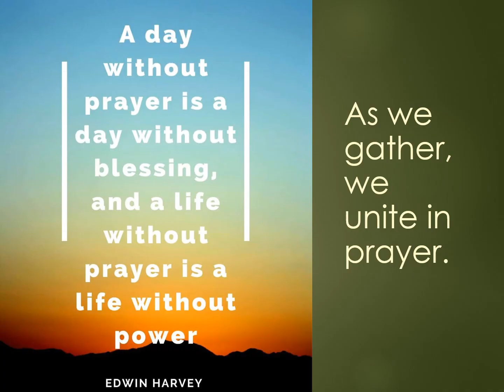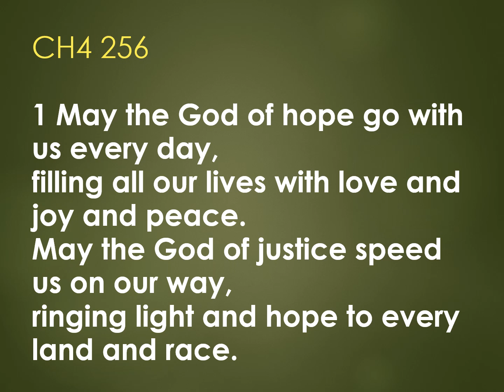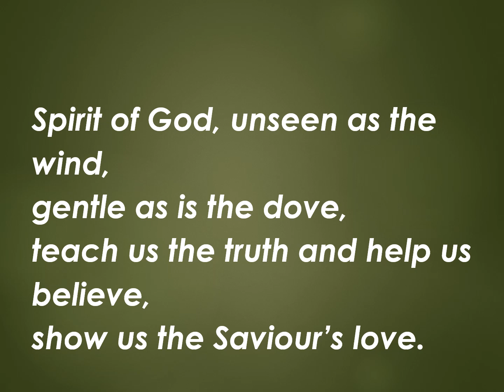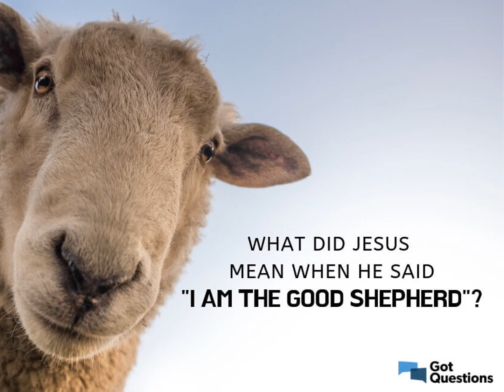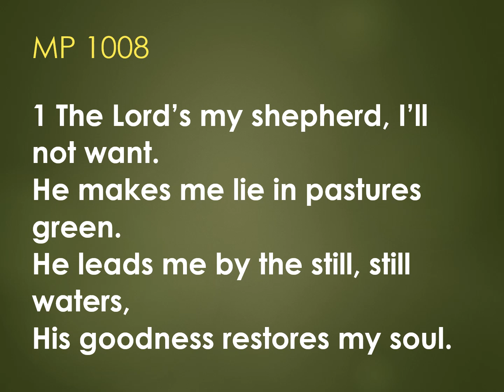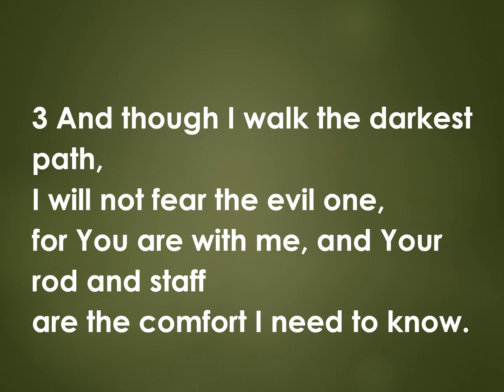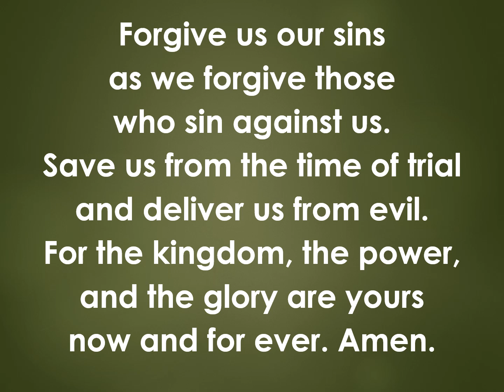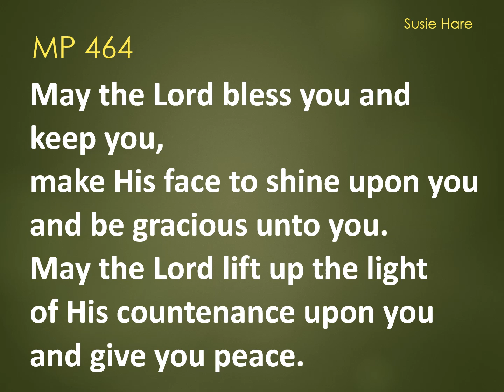Killearn Kirk Morning Service 3 November 2024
Julian leads us this week with I am the Good Shepherd.
Apologies for the delay in getting the service online